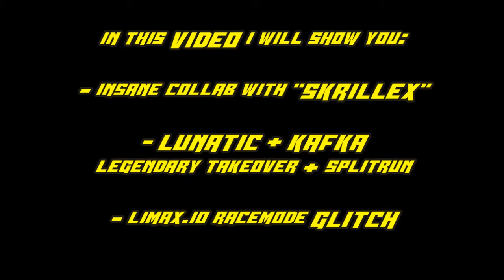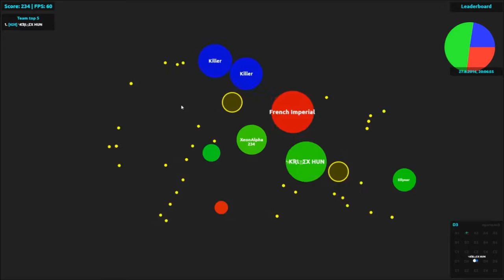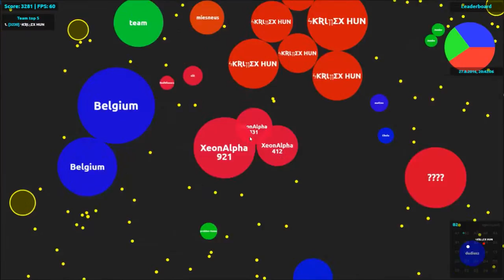Let's Play Agar.io #029 - Insane Collab/limax glitch/Splitrun + Takeover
LOL

-= Channel =-